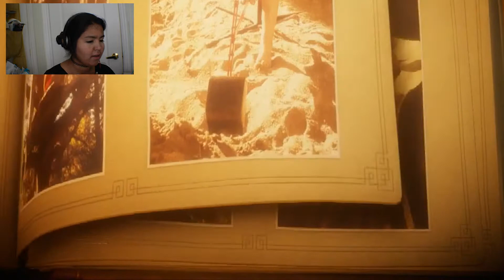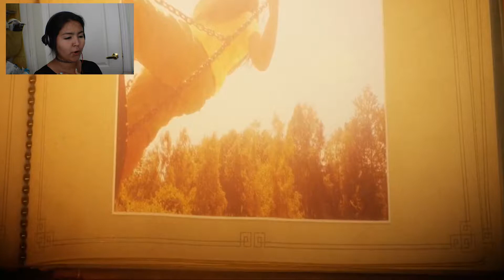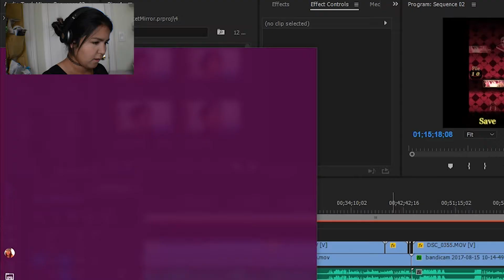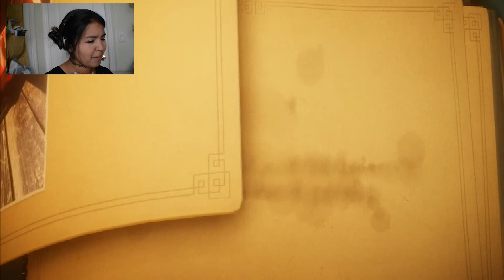Hi there little guy! |Unravel #1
I wonder what places we'll see with Yarny~

Want to play the game too? Go check it out!